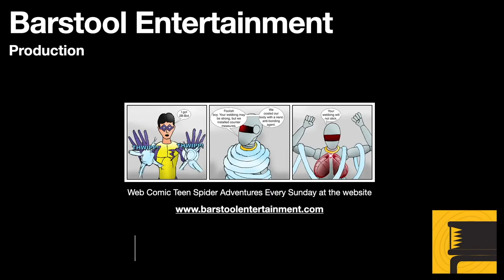Red Dead Redemption 2: Who Is Not Without Sin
Morgan must find a member of his group. Gambling is introduced in this mission.